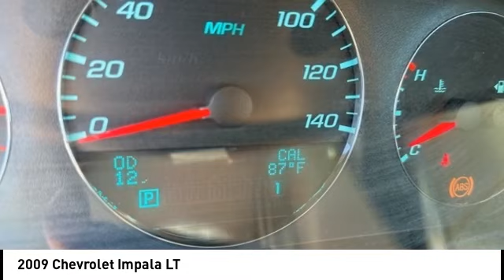2009 Chevrolet Impala Cedar Falls IA UC23455B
2009 Chevrolet Impala LT